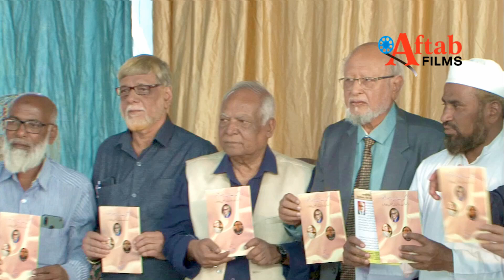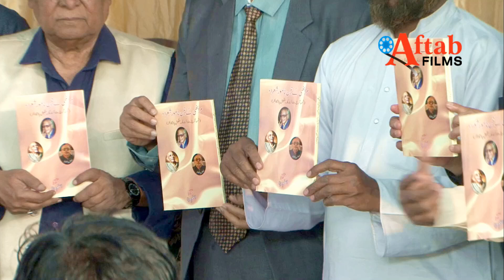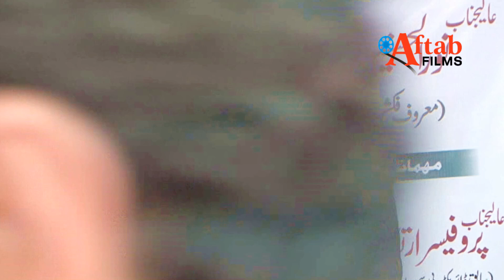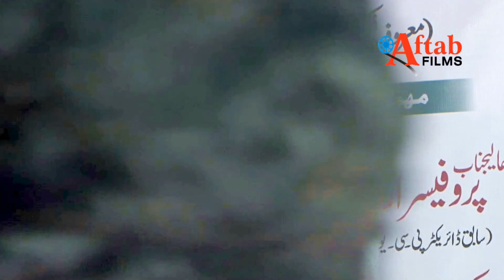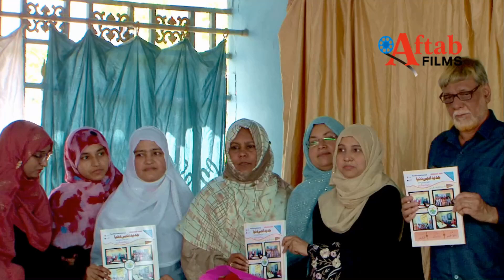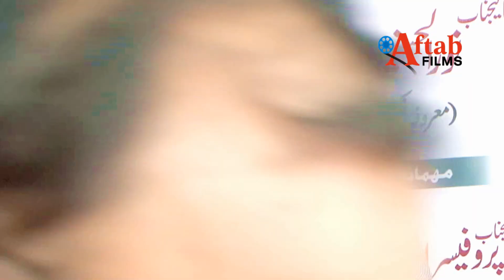aslam mirza 1 a